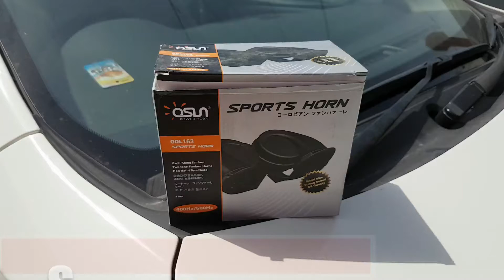OSUN SPORTS HORN JAPAN